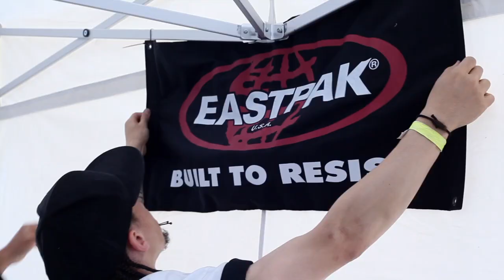Sunday Roast - October 30th Promo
Footage of Octobers Sunday Roast at the Verve Bar, Huddersfield. A great day of BBoy (and BGirl!) action. Dancers from around the country came to represent and compete.

There were exhibitions, 2 7 2 Smokes and a grand final and of course a delicious Sunday Roast served on the day!

The atmosphere was great and the local community responded really well to the event and a fantastic crowd really made for a great event.

Look out for further info on the next event in February...